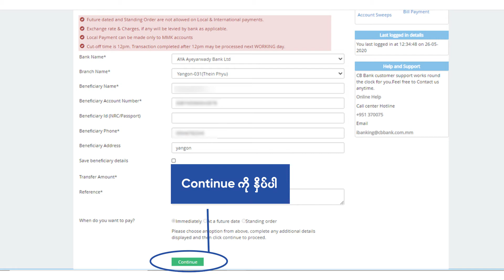iBanking Tips Other Bank Transfer (Episode 7)